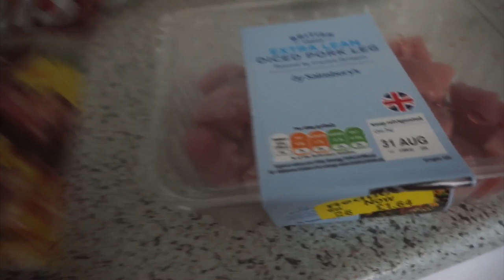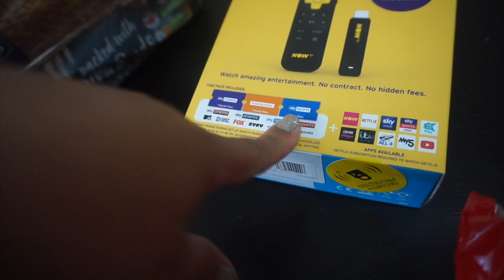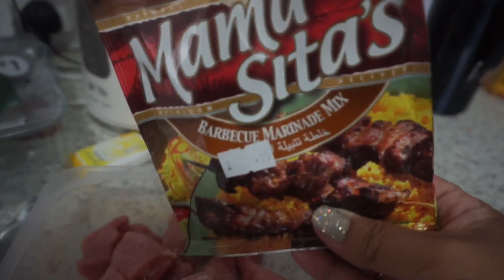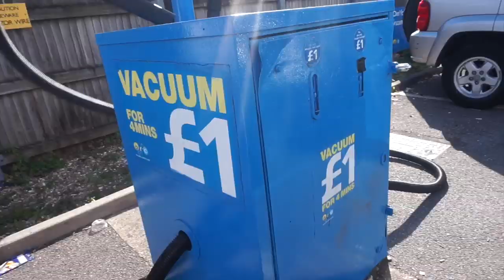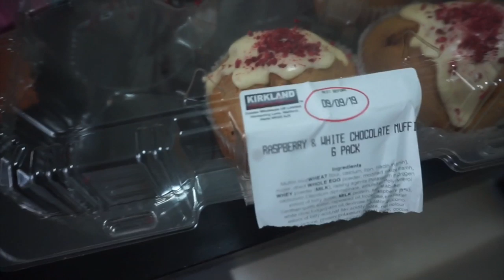TOY DECLUTTERING, HEAD LICE TREATMENT & NEW TOY STORAGE 🙈😭😱👨‍👩‍👦‍👦